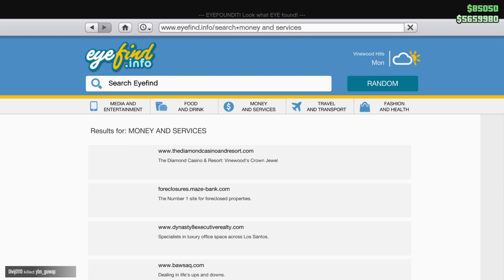I read yo ballz